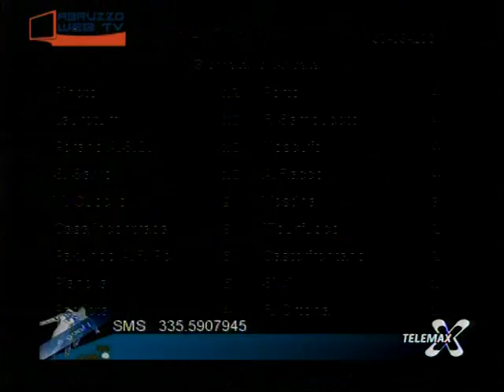E' Goal Trasmissione del 01 10 2007